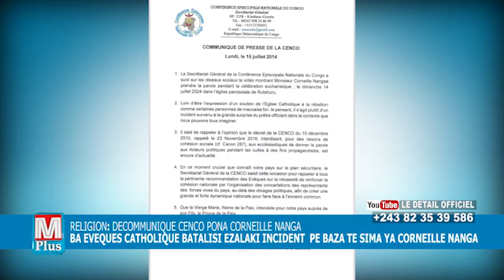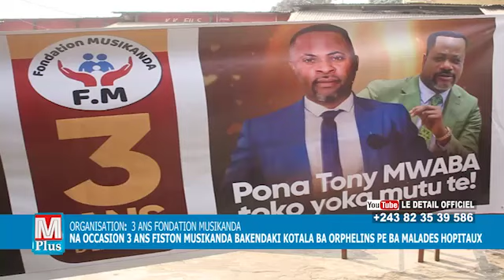URGENT! CATHOLIQUE EBOYI C.NANGA+MUSIKANDA ATALI BA ORPHELINS+SHILO ANEMIE SS ASENGI LISUNGI+SOCIAL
LES EVEQUES CATHOLIQUE DE LA RDC QUALIFIENT LA PRISE DE PAROLE DE CORNEILLE NANGA DANS LA MESSE A RUTSHURU COMME UN INCIDENT